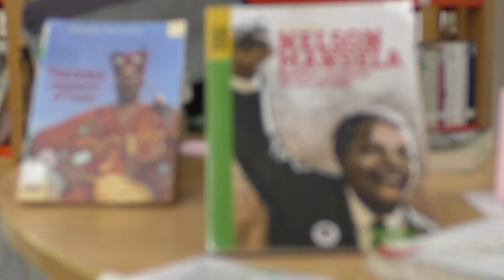Au Bénin sur les traces de notre histoire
Des collégiens de Saint-François partiront au Bénin en avril. Objectif : tisser des liens entre les deux rives de l'Atlantique et connaitre notre histoire commune.